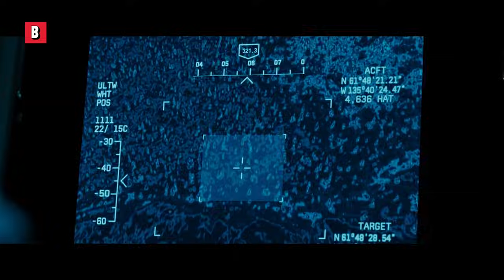Versus Wolves | The Bourne Legacy | CLIP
Fighting wolves like Liam Neeson.
Movie Title: The Bourne Legacy